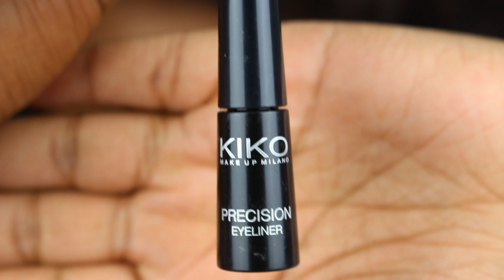Como usar DELINEADOR LÍQUIDO sem gatinho UPNAMAKE | Ep.09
upnamake tem como objetivo ensinar mulheres que queiram iniciar no mundo da maquiagem.

Serão vídeos mostrando como evoluir de uma maquiagem básica para uma mais elaborada dando um UP em cada episódio.

No episódio de hoje eu mostro um passo a passo muito fácil de como usar o delineador líquido sem gatinho.

Não sabe como fazer gatinho? Não tem problema, pois eu mostro como esfumar o delineador e dar um efeito sofisticado na maquiagem. Ainda dou dicas de como não errar para passar o delineador!

Beijos!